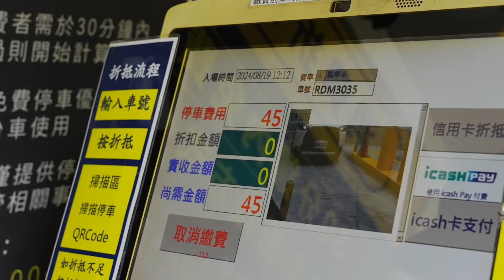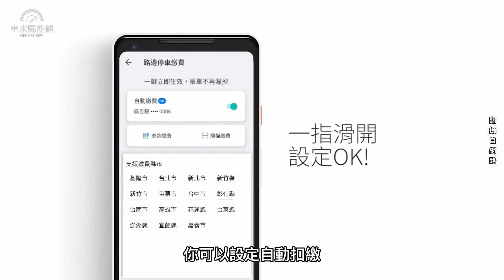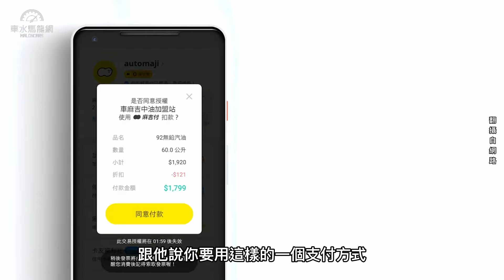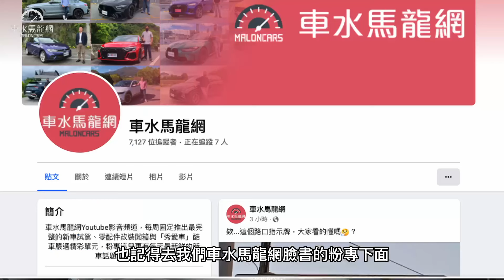你還在排隊繳費？或是停車費忘記繳？快下載車麻吉APP吧！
留言就有機會送你 1000元加油金！

最佳行車付款APP 「車麻吉」是近年來新創的行車付款APP。 「路邊停車自動繳費」這個功能 對於常常需要路邊找停車格的用車朋友來說相當的方便， 不怕常常忘記繳費了，結果寄來催繳單又要被多收一筆罰款。在APP內也可以事先查詢停車場的收費、立體或是平面等等資訊。

廠商加碼到車水馬龍網粉專留言就抽 留言：「趕快下載車麻吉APP」+@3位朋友，就有機會獲得1000元加油金

主持人：邢男 邢雨龍
拍攝：鄭登元
剪輯：鄭登元